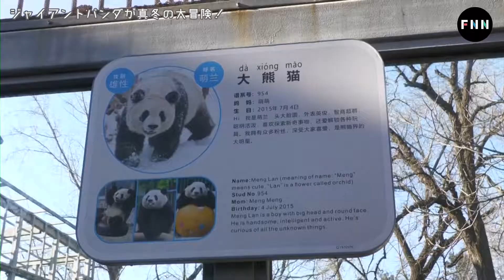中国・北京動物園であの人気者が真冬の大冒険！！まさかの逃走劇に来園者騒然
中国でも有数の観光名所の北京動物園。5000匹を超える野生動物を見ることができる中国最大規模の動物園だ。
一番の人気者はもちろんパンダ。そのかわいい姿は多くの来園者を癒やしてくれる。
しかしこの日、目撃したパンダは柵をよじ登り動物園から脱走をしようとしていた。
来園者からは驚きの声が上がり、警備員も大慌て。まさに真冬の大冒険となったパンダの脱走劇の結末は･･･。